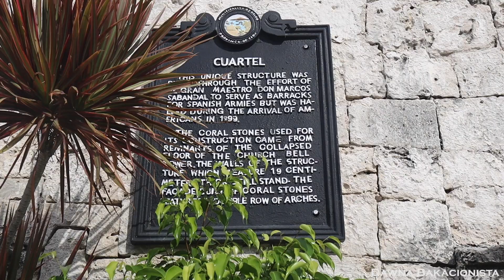SUMILON ISLAND + CUARTEL IN OSLOB, CEBU | Dawna Bakacionista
Where to stay in Oslob, Cebu?
Check out the BANGCOGON RESORT & RESTAURANT and see what's in store for you! More tourist spots in Oslob. Watch now!